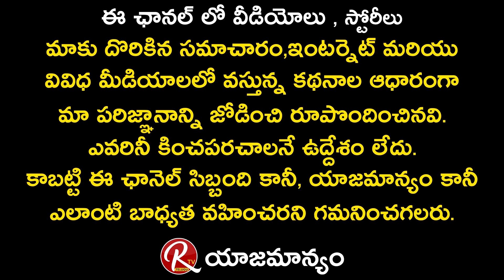Rangastalam Samantha Father Sensational Comments On Megastar Chiranjeevi